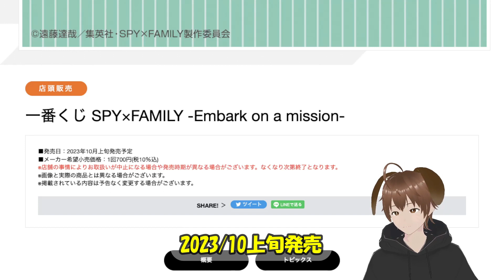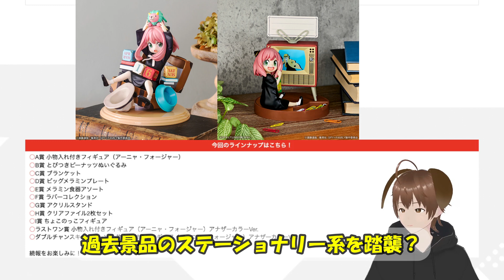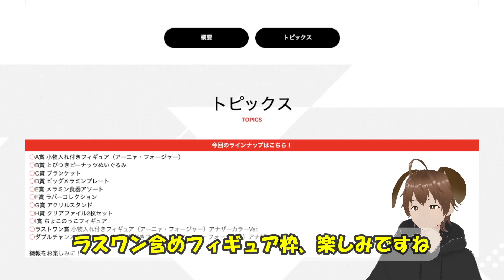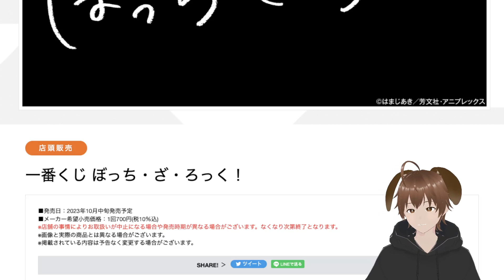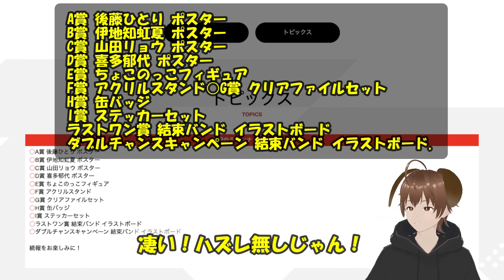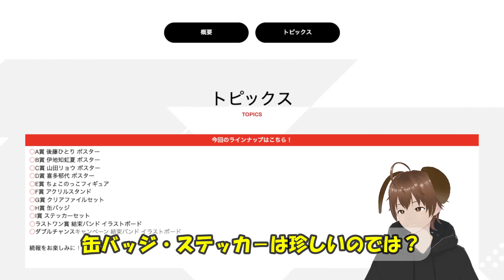【一番くじ】激ヤバな一番くじが同時に爆誕！「ぼっち・ざ・ろっく」と「SPY×FAMILY」が同月発売決定！10月がカオスなことになります。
◆一番くじ ぼっち・ざ・ろっく！

【一番くじSPY×FAMILY】
超絶神回！？再販・リニューアルくじを引いたら予想だにしないまさかの衝撃結果に、出禁確定か！？想定外の事故にパニックになったヲタ犬

【一番くじSPY×FAMILY】
ズバリのフィギュア相場予想！ファン必見です。フリマしか見ない人は発売前無在庫転売品を買って損をします。

【一番くじウマ娘】
とんでもない一番くじになりそう！？上位賞はあの大人気ウマ娘の高クオリティフィギュア！絶対欲しい！

【一番くじ五等分の花嫁】
ごと嫁一番くじを引いた結果が衝撃過ぎて目を疑った。開封レビューでアレの攻略・裏技も教えます。

推し確率1/80　神引き？だけど、あれれ？上位賞低確率の鬼畜設定。動画後半にねこぷん登場！

激アツ全ラインナップ公開、ファン救済・損したくない人にズバリ教えますアレの話

【〈ひこくじ〉 映画五等分の花嫁】
神ラインナップとアソート！新年一発目でとんでもない結果に！思わぬトラブルも？

【一番くじ五等分の花嫁】開封した結果が想像以上の［祝福］過ぎる仕上がりだった

約束できない犬の暴走結果。いろいろな偶然が重なって起きた奇跡の物語

◆BGM
　♪甘茶工房　様